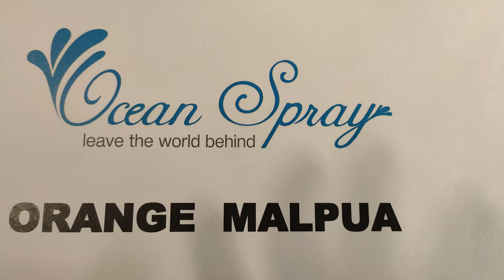Oceanspray Culinary Guide EPISODE-20 Orange Malpua